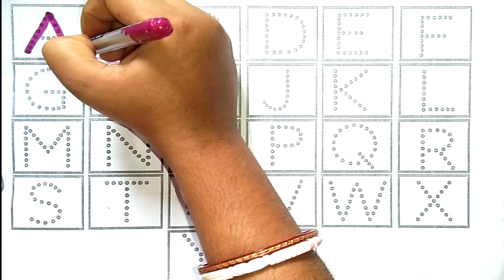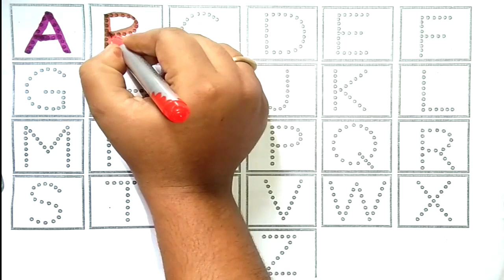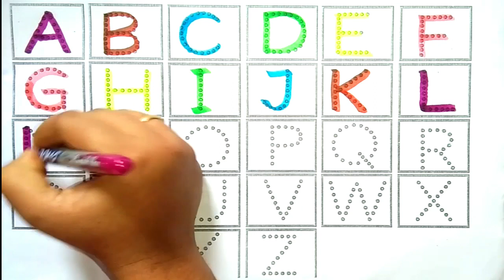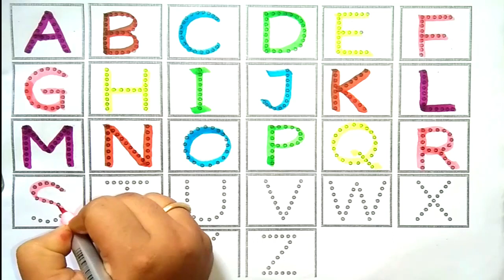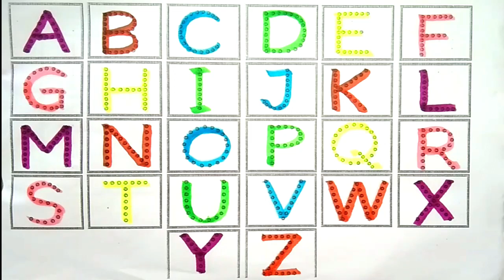1 to 100 counting |ABC| 123 Numbers| kids rhymes| learn to count| One two three| Numbers song-102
learning numbers|one two three four|counting numbers for kids|123 counting|1 se 30 tak part -100
elearning
123 numbers song
123 numbers
numbers song
learning cartoons for kids
counting 123
counting numbers 123
1 to 10 counting and learning numbers
counting song
teach counting